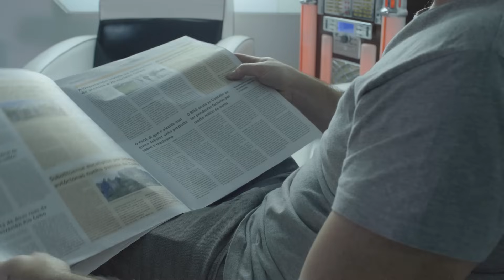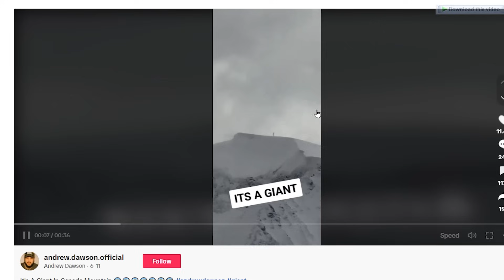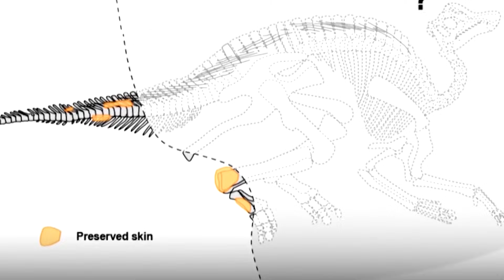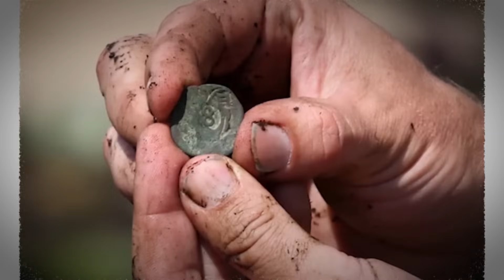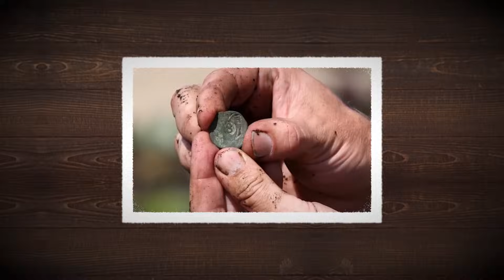Lo Que Un Hombre Capturó En Canadá Conmocionó Al Mundo Entero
El vasto paisaje de Canadá ofrece innumerables maravillas naturales diversas y algunas de las cosas más misteriosas jamás encontradas. ¡Se han hecho descubrimientos impactantes en sus bosques, montañas y canales que han dejado al mundo entero incrédulo! Desde peces venenosos hasta violentos remolinos, aquí hay 20 cosas impactantes descubiertas recientemente en Canadá.